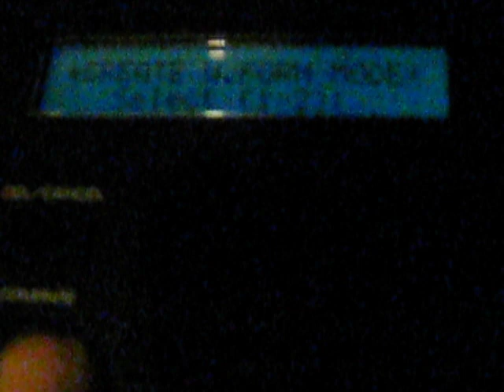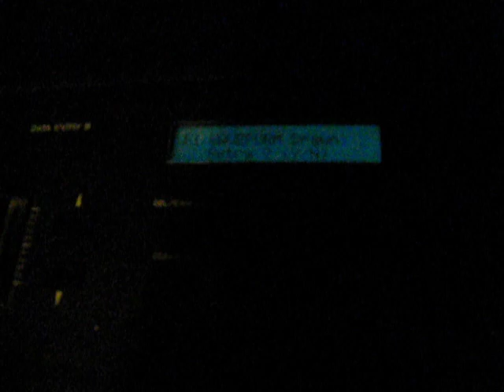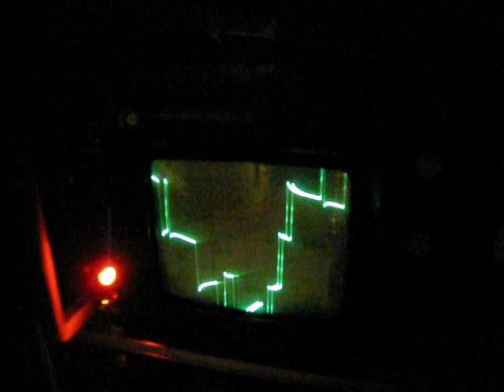KORG DSS 1 synthesizer waveform drawing demo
A brief demo of the waveform drawing feature of the Korg DSS-1 -- with visual aid from my oscilloscope.